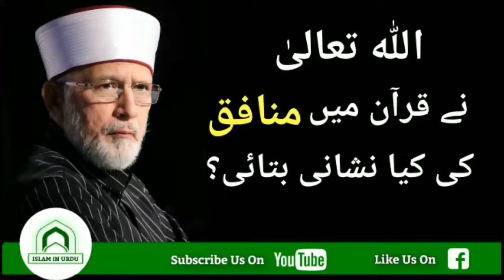Munafiq kon h Quran k mutabik. منافق کون ہے قرآن کے مطابق ۔